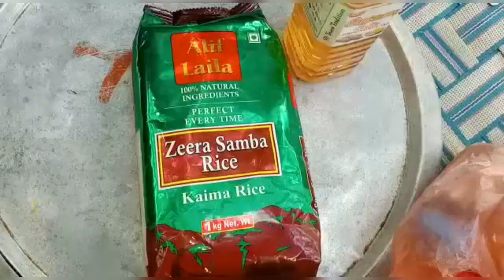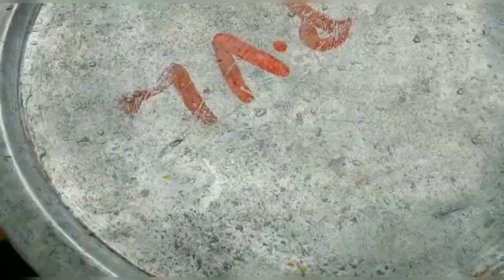"Seeraga Samba (Chicken Dum Biryani)"...../பாரம்பரியம் மிக்க"அரிசியில் (சிக்கன் தம் பிரியாணி).....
Traditional Chicken Biryani..